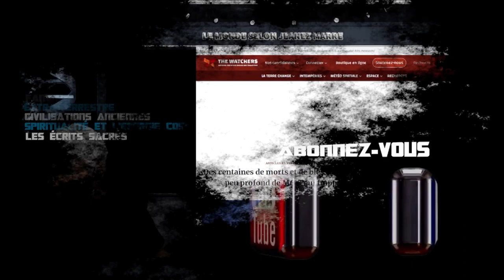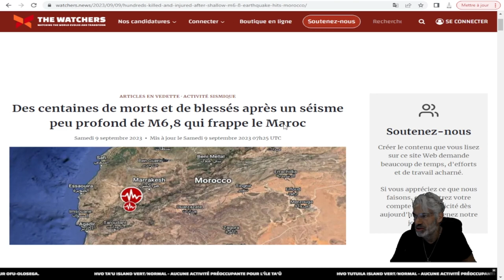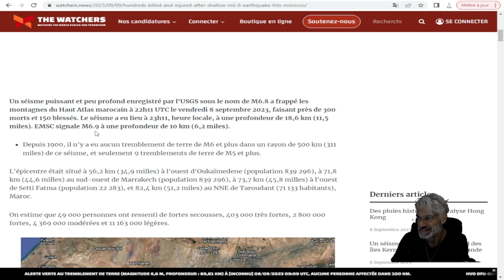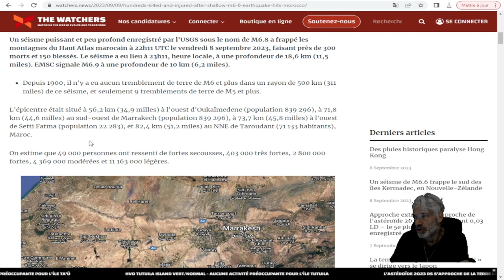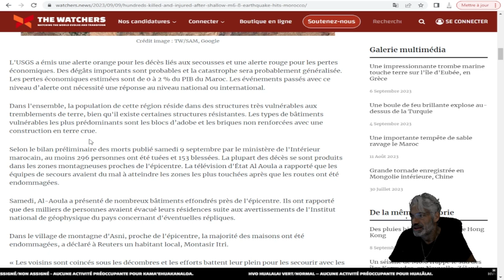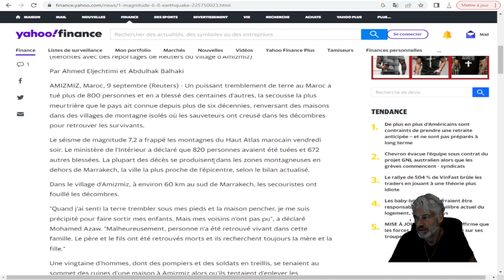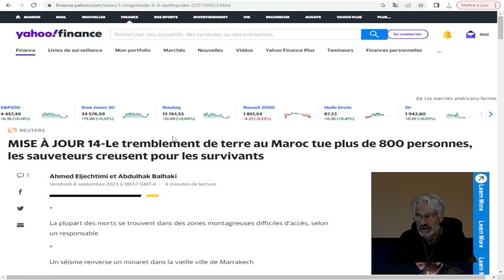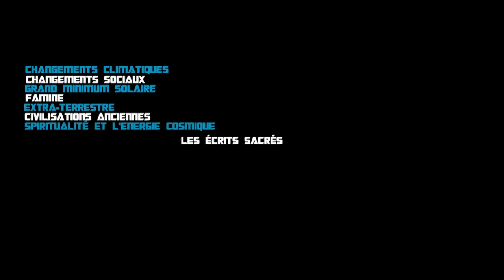DERNIÈRE HEURE; PUISSANT TREMBLEMENT DE TERRE AU MAROC, DES CENTAINES DE VICTIMES...